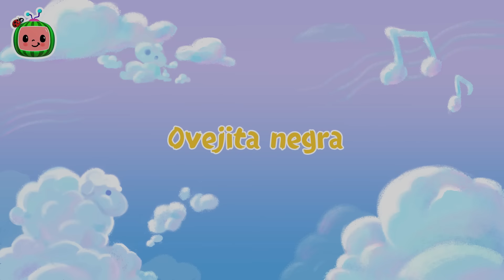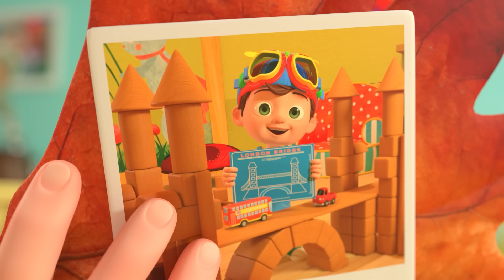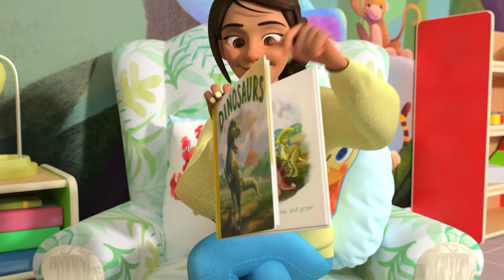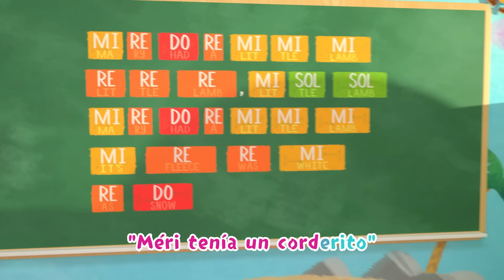¡CoComelon! | LAS RUEDAS DEL BUS V4 | Canciones Infantiles en Español Latino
Las ruedas del bus V4 00:00
Se hace así 03:04
Ovejita negra 05:24
Cancion de gracias 07:52
Los Dinosaurios 10:56
A nadar 13:56
La canción de la música 16:31
Los tres cerditos 19:51
A la escuela iré 23:02
¡A ordenar! 25:51
Compartiendo 28:35
La canción de mi cuerpo 32:06
Los ricos ponqués 36:23
La Lectura 38:59
Carreras con globos 41:09
Las escondidas en la nieve 45:34
Jugando con Cody 48:08
El guiso del huerto 51:00
123 - Un Pez Vivo Yo Atrapé 53:49
Salgamos de excursión 57:03